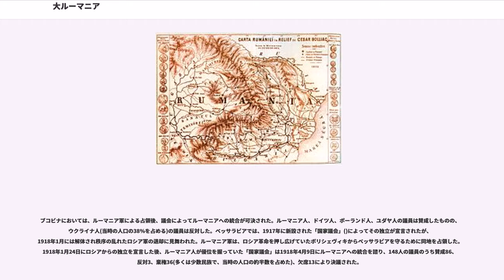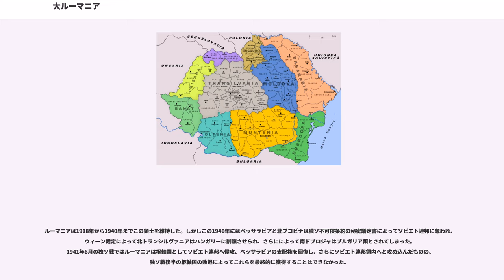大ルーマニア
大ルーマニア（だいルーマニア、ルーマニア語:）は一般には第一次世界大戦と第二次世界大戦の戦間期におけるルーマニアの領土範囲を示す用語で、このときルーマニアの領土は歴史上最大となった(29万5649km2)。

この用語のルーマニア語での呼称は「'」である。この名称は第一次世界大戦以降、ルーマニア王国の領土が、ルーマニア人が多数派を占める全ての領域を包含するようになったことを表し、かつてトランシルヴァニアやベッサラビア、ブコビナがルーマニアの領土に含まれていなかったことと対比される。これと同様の用語で「'」というものもあり、概ね「再統合されたルーマニア」という意味である。大ルーマニアはルーマニアの本来あるべき領土と見なされ、Tom Gallagherによると「ルーマニア民族主義の聖杯」とされた。

ウィーン裁定と独ソ不可侵条約(モロトフ＝リッベントロップ協定)によってルーマニアの領土であったトランシルヴァニア北部がハンガリー領となり、ベッサラビアおよび北ブコヴィナがソビエト連邦に占領された1940年以降、この用語は失地回復や民族統一主義の色彩を帯びるようになっていった。

現在、この用語はもっぱら民族主義的な意味合いで使用されるようになった。政治の世界の用語として、特に大ルーマニア党を意識してこの用語が持ち出されるとき、それは民族統一主義としての大ルーマニア主義を意味し、おおよその場合、第二次世界大戦によってソビエト連邦に奪われ、その後モルドバおよびウクライナ領となっているベッサラビアおよびブコビナ地方への関心を示すものである。

1918年、第一次世界大戦の終戦とともに、トランシルバニアとブコビナ、ベッサラビアがルーマニア王国に統合され、大ルーマニアが誕生した。

ブコビナにおいては、ルーマニア軍による占領後、議会によってルーマニアへの統合が可決された。ルーマニア人、ドイツ人、ポーランド人、ユダヤ人の議員は賛成したものの、ウクライナ人(当時の人口の38%を占める)の議員は反対した。ベッサラビアでは、1917年に新設された「国家議会」()によってその独立が宣言されたが、1918年1月には解体され秩序の乱れたロシア軍の退却に見舞われた。ルーマニア軍は、ロシア革命を押し広げていたボリシェヴィキからベッサラビアを守るために同地を占領した。1918年1月24日にロシアからの独立を宣言した後、ルーマニア人が優位を握っていた「国家議会」は1918年4月9日にルーマニアへの統合を諮り、148人の議員のうち賛成86、反対3、棄権36(多くは少数民族で、当時の人口の約半数を占めた)、欠席13により決議された。

残された最後の未回収の領域であったトランシルバニアは、1918年12月にアルバ・ユリアのルーマニア系議員による「統合宣言」によりルーマニアに加わり、1箇月後には同市のサクソン系議員による投票でも支持された。トランシルバニアで人口のおよそ32%を占めるハンガリー語話者の住民(ハンガリー人に加えて多くのハンガリー語話者のユダヤ人コミュニティを含む)、およびバナト(バーナート)のドイツ系住民は、自分たちを代表する政府はハンガリーのブダペストの政府であるという認識を持ち、オーストリア＝ハンガリー帝国の崩壊時に自民族の議員を選出しなかった。

トランシルヴァニアの、、バナトの統合は、1920年に批准したトリアノン条約によってルーマニアのこれらの領土への主権が承認され、独立国となったハンガリーとルーマニアとの新しい国境線が決定された。ブコヴィナとベッサラビアのルーマニアへの統合は1920年のヴェルサイユ条約によって承認された。この少し前の1913年にはルーマニアはさらに、第二次バルカン戦争の結果として、ブルガリアから南ドブロジャ("Cadrilater")を獲得している。

ルーマニアは1918年から1940年までこの領土を維持した。しかしこの1940年にはベッサラビアと北ブコビナは独ソ不可侵条約の秘密議定書によってソビエト連邦に奪われ、ウィーン裁定によって北トランシルヴァニアはハンガリーに割譲させられ、さらにによって南ドブロジャはブルガリア領とされてしまった。1941年6月の独ソ戦ではルーマニアは枢軸国としてソビエト連邦へ侵攻、ベッサラビアの支配権を回復し、さらにソビエト連邦領内へと攻め込ん...